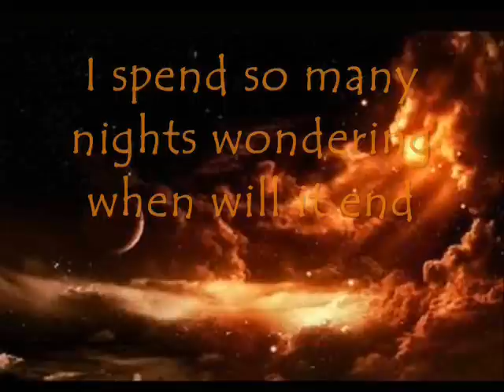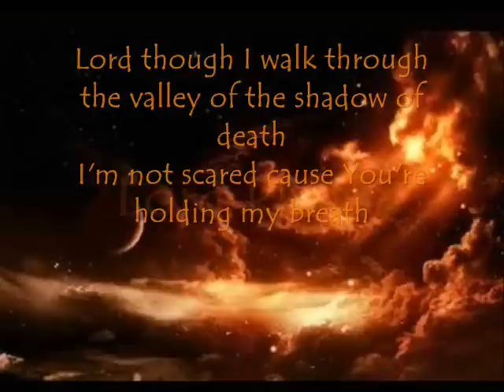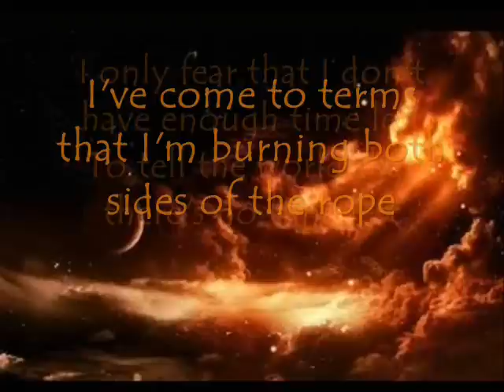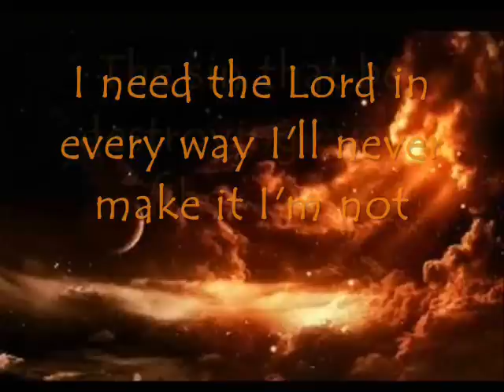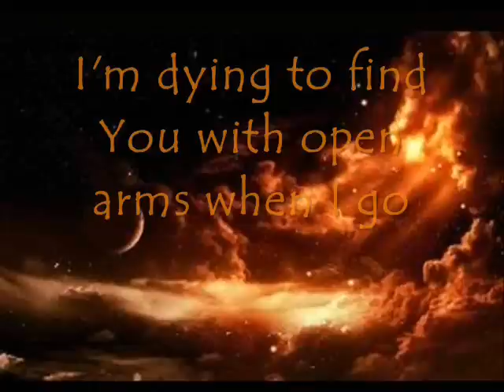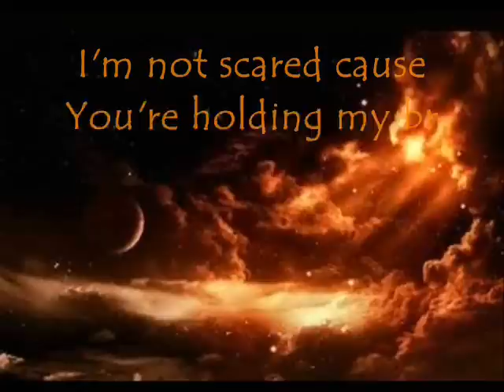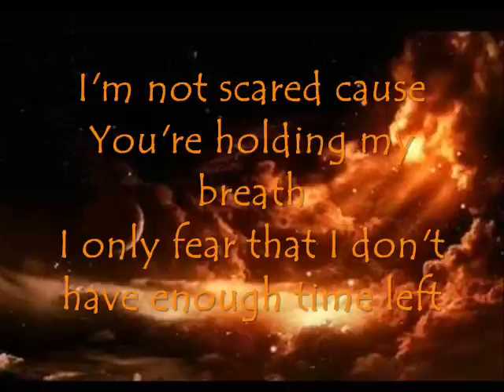Forgive me - Group 1 crew [Lyrics]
Let me know if you guys would like a Download Link :)
I Do Take Request! :D

Yea i got bored. and i really love this song but i saw that it had no lyrics on youtube and i felt it needed 2 cuuz. well idk but it needs it!!

YAY! THANKS FOR HITTING OVER 1,000 VIEWS! :D
Wow! Ovr 10,000! O.o
i didnt notice.. but Thanks for da 100,000 VIEWS!! 8DD
Number still rising?? :O Woah! x) Thanks~